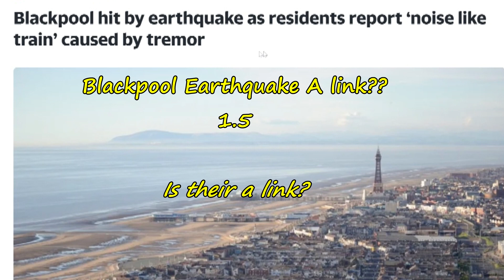Blackpool Earthquake Is there a link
Blackpool hit by earthquake as residents report ‘noise like train’ caused by tremor

Blackpool has been struck by a 1.5 magnitude earthquake, the British Geological Survey (BGS) has said. The tremor, which was at a depth of 2km, hit the Lancashire town at 7.36pm on Friday.

Residents described “a noise like a train coming near” and “cabinets shaking” during the quake, according to the BGS.

Controversial fracking site 'renamed' as 'Liz Truss Career Memorial'
Google Maps received numerous reviews which mocked the Prime Minister while the name change was active.